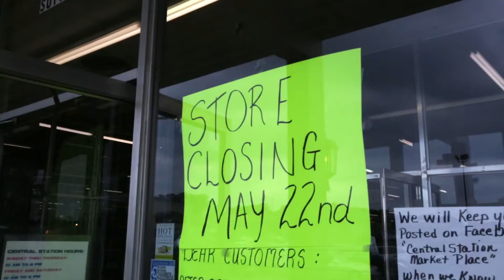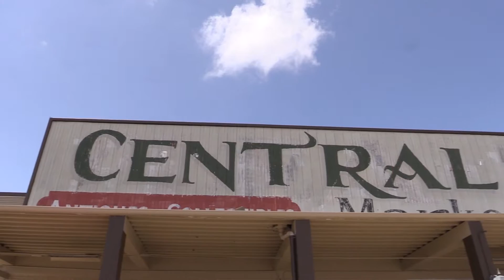Central City Flea Market